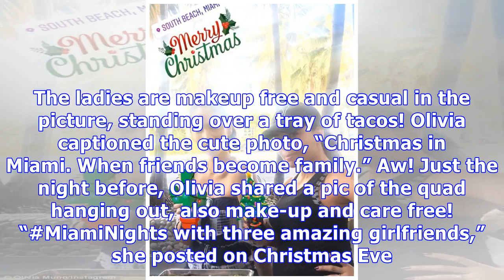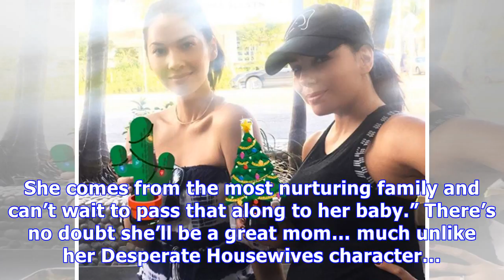Eva Longoria, 42, Debuts Baby Bump During Christmas Celebration With Olivia Munn — 1st Pic